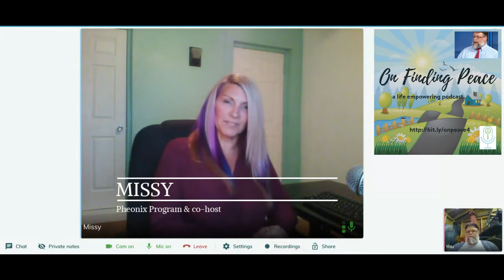Willingness: a reflection on us finding our happiness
Willingness: a reflection on us
In this episode, we meet our co-host and give a challenge to the listeners. Our new co-host, Missy, is an author and life coach who shares the same passion as I for guiding us to change our perception to find peace. In this episode, we discuss what "willingness" means to us and its importance in making life changes. In the last few minutes of the episode, you'll hear our listener challenge. Do the challenge then share with us your experience. - Chris

Listener Challenge is here: 00:29:30
Meet Missy here:  00:03:25